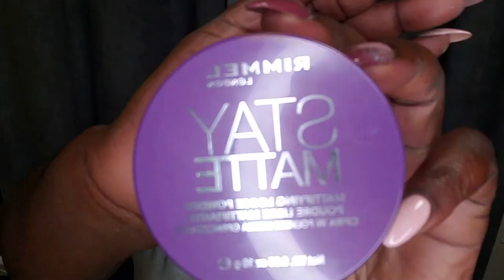simple everyday no eyeshadow look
this look if for that busy person that don't have lots of time to do a full makeup.